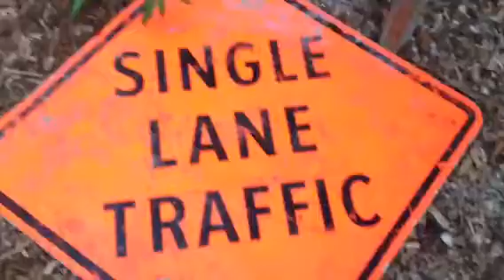How to Make a REAL Ninja Star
I show you how to make a REAL shuriken aka ninja star aka throwing star out of road sign material, and steel. You can use sheet metal too.
Performance: ★★★★★

*I am not responsible for any damage caused by this awesome weapon.